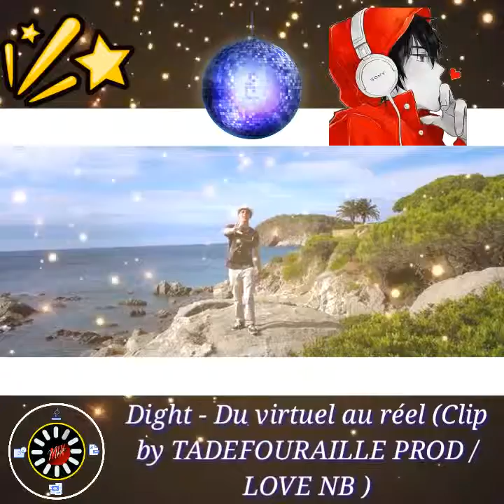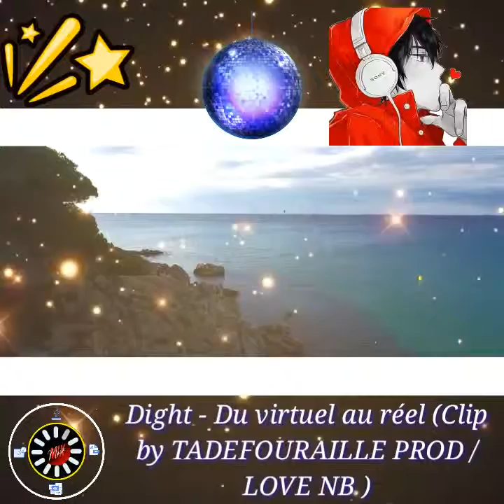Dight _ Du virtuel au réel (Clip by TADEFOURAILLE PROD - LOVE NB 🎼✨Music Mix 〽 🎧 Tunisi 🌐 ☑